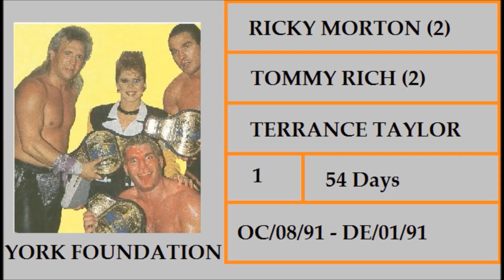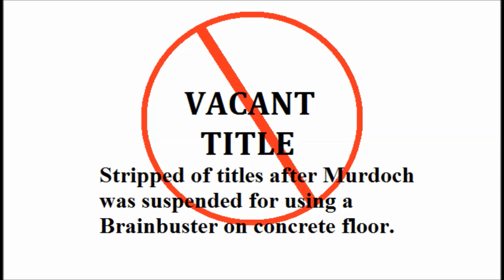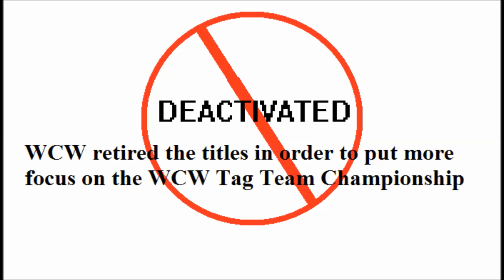Short-Lived Tag Team Championships in WCW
WCW had a handful of titles in the tag-team division in the early 90s; besides the NWA and WCW World Tag Team titles, there was also the United States Tag-Team Championship and the World 6-Man Tag Team Championship which was a title for teams of 3 instead of the typical duos. Before WCW died, it tried to give the Cruiserweight division its own tag team title but the title only had a lifespan of 8 days.